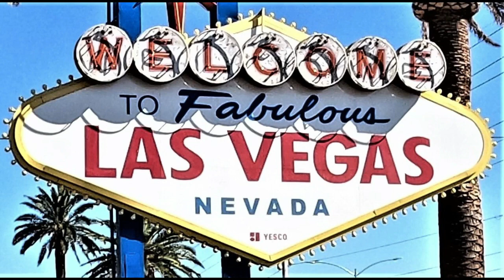Extra Crispy deep fried Shrimp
Delicious (Tail on) Deep Fried Jumbo Shrimp
Ingredients :
Water  Tip: Instead of water, use Beer for a crispier/extra zip
1 Cup Flour
2 Tbsp Corn Starch
1 Tsp Baking Powder
1/2 Tsp Pepper
1/2 Tsp Chili Powder
1/2 Tsp Salt
Cooking oil